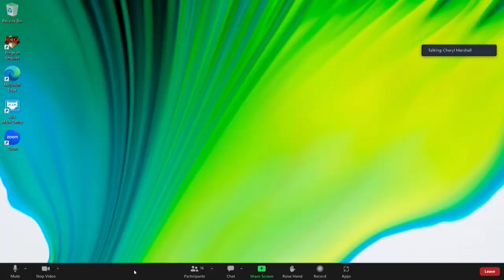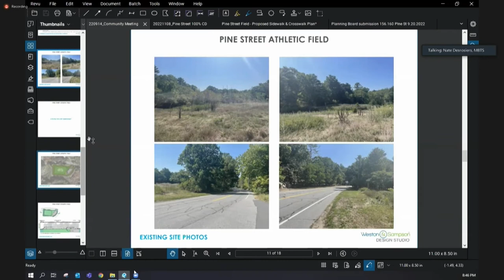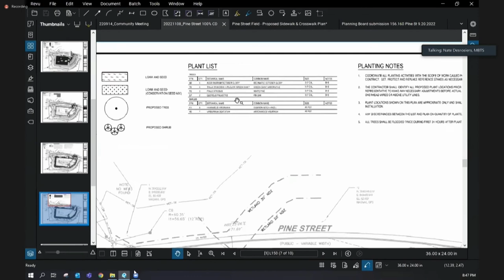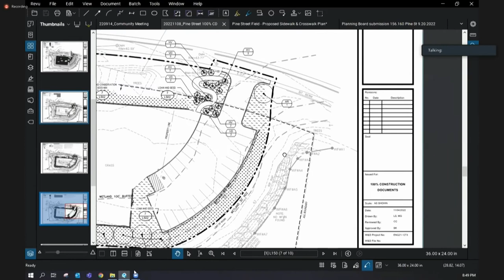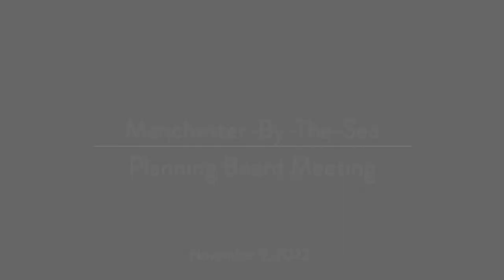Manchester-By-The-Sea Planning Board Meeting | November 9, 2022